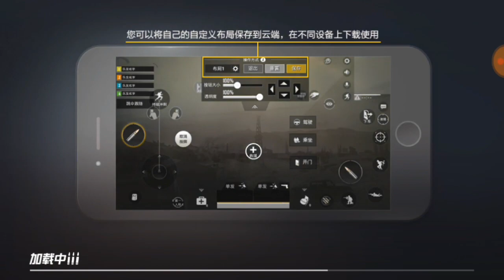How To Get Dragon Mode In Pubg Mobile! Dowload Pubg Mobile Dragon Mode game! in Telugu